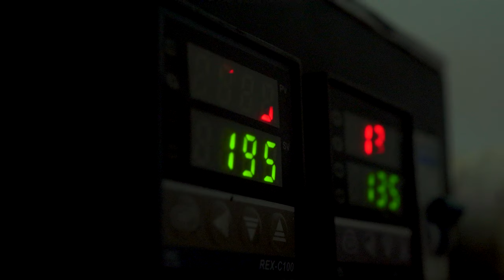How It's Made/ Incredible 4K Video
Incredible detail, impressive slow motion! Rather watch cool ideas in our new video!